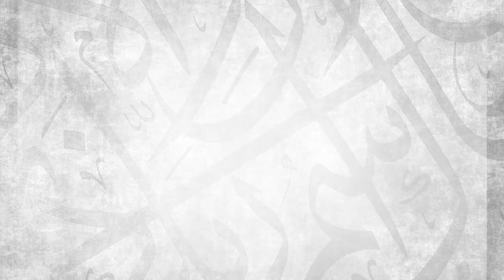A Practical Method to Hold Yourself to Account || Ustadh Abdulrahman Hassan || AMAU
BarakAllahu feekum.